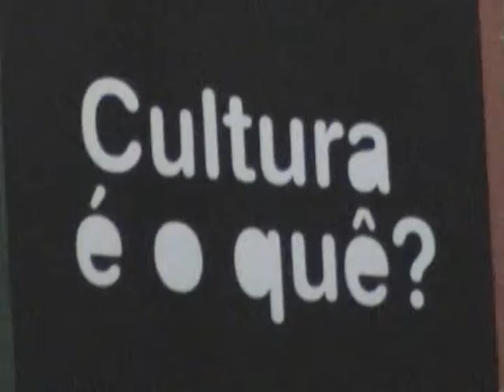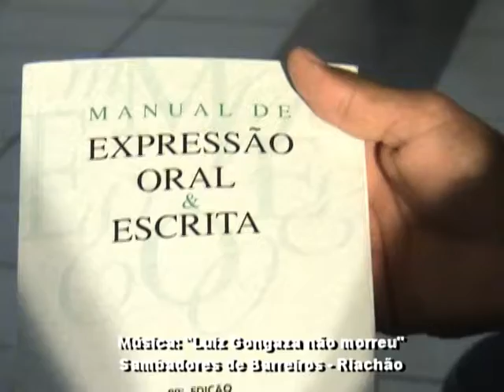ENCONTRO TERRITORIAL DE CULTURA - 2007 - TERRITÓRIO DO SISAL